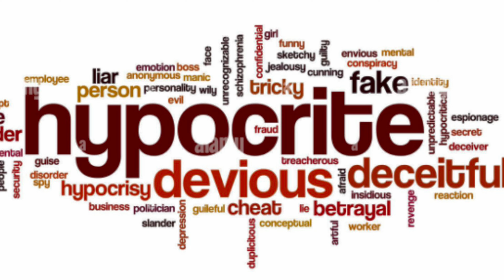FOX NEWS GOLD! Monica Crowley & Jesse Watters: “It Is Wrong To Bus Immigrants With Tax Payer Money”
These People Are Ridiculous. Monica Crowley & Jesse Watters Think That No One Can See Them. Amazing Segment… You Will Not Beleive It.

Watch: "CRT IN TEXAS: N-Word Spelling Test For Black Elementary Students In Killeen’s Fox News MAGA Homework." The CRT Lie Is Alive And Well In The MAGA Universe  This Story Shows The Reality In Texas. Republicans long for the days when the n-word was just regular talk. They “don’t like them liberals tellin’ us how to treat their… “. I’ve Lived in Texas My Whole Life, I Am Disgusted.